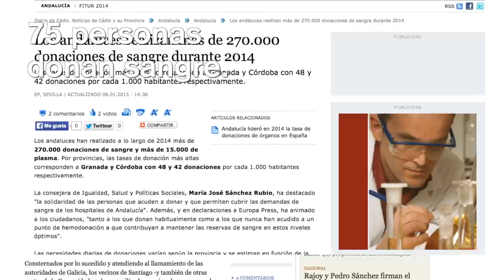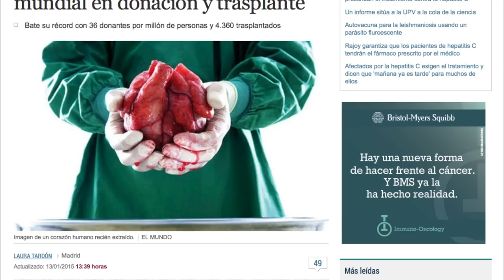Razones para creer - COE XI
Vídeo promocional del COE XI, un Congreso de Oncología para Estudiantes organizado íntegramente por estudiantes. En el COE pensamos que hay razones para creer, y por eso luchamos por ello.

Vídeo inspirado en el anuncio de Coca-Cola del año 2011.